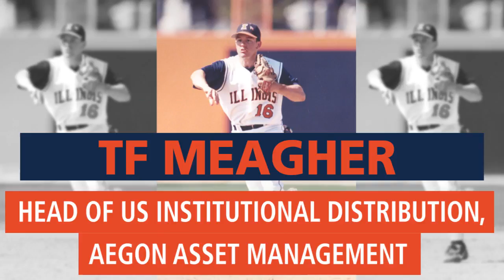Illini Baseball | Speaker Series - TF Meagher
Former Illini TF Meagher talked with the Illini while the team was stuck at home during the COVID-19 pandemic.